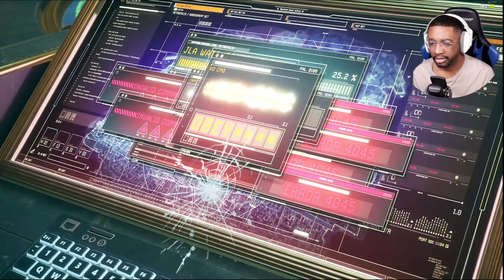Been waiting on this game for a HOT MINUTE! [ Suicide Squad Kills The Justice League ]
Y'all. If you know me, you know I love my nerdy superhero stuff. But in this game, we're the Suicide Squad trying to kill the good guys. Are you in?

Welcome to Suicide Squad Kills The Justice League!